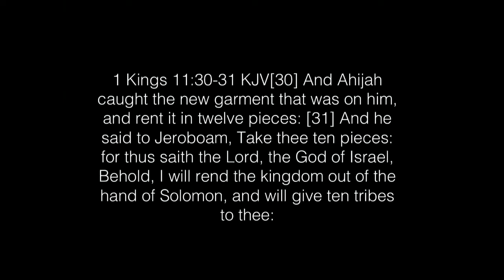1 Kings 11:28-31 Sam DeVille 08/21/2019